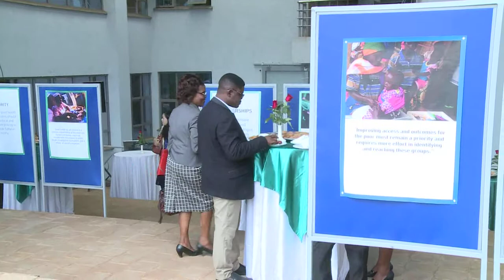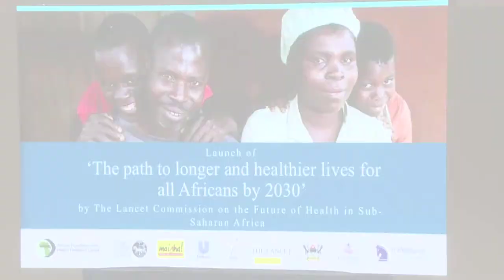The Launch of "The Path to Longer & Healthier Lives For All Africans by 2030"